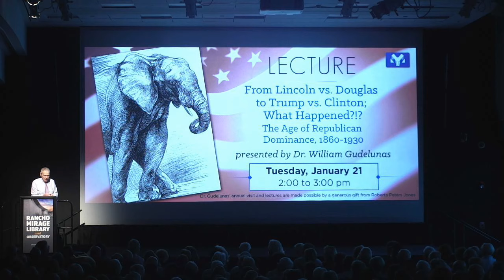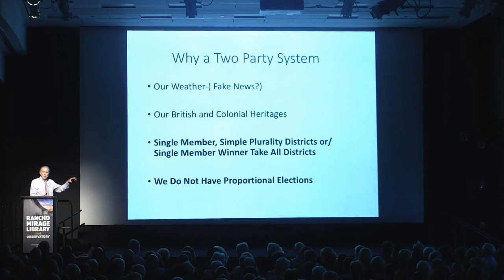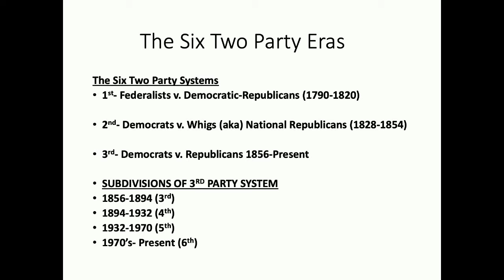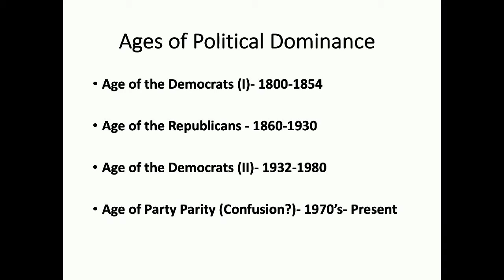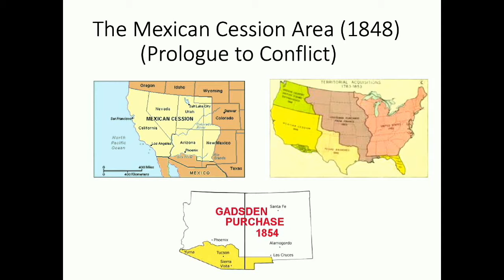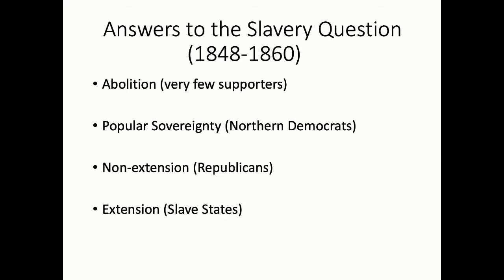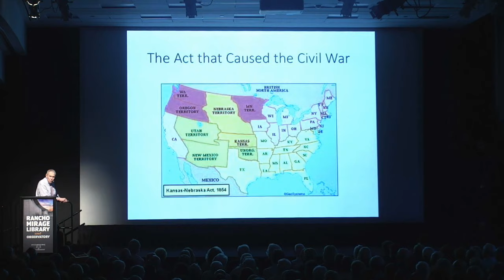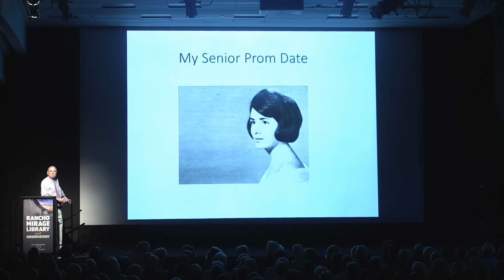Dr. William Gudelunas - Lincoln vs Douglas to Trump vs Clinton: Part One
American history professor and Library favorite Dr. William Gudelunas returns to present a three-part series. He'll use his humorous and entertaining style to trace the development of our country's major political parties. Dr. Gudelunas' annual visit and lectures are made possible by a generous gift from Roberta Peters Jones.